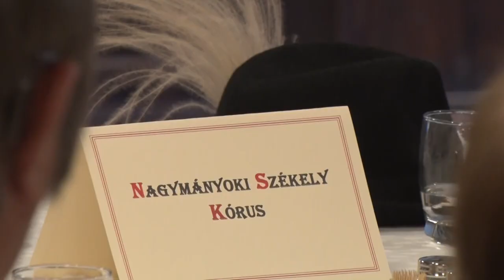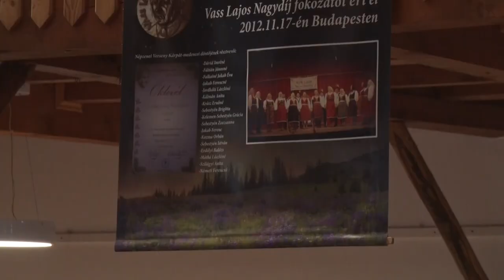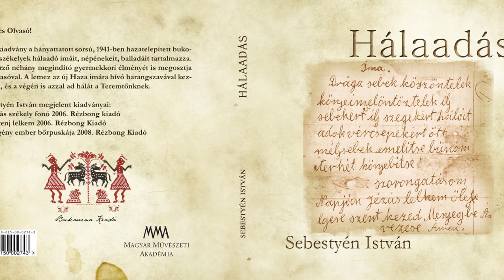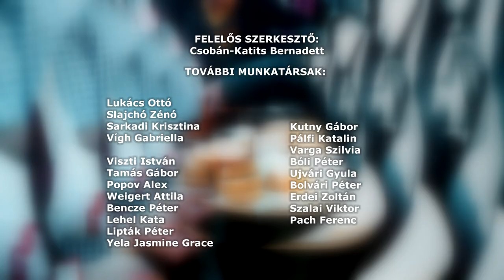SZÉKELY MAGAZIN 20220520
SZÉKELY MAGAZIN

Népdaltalálkozó – Kakasd
Sebestyén István bukovinai székely mesemondó – Kakasd
Herczeg Gábor - a néptánc tanítás jövőre